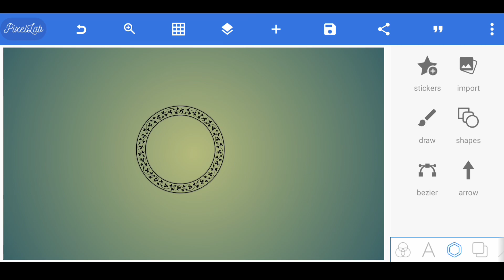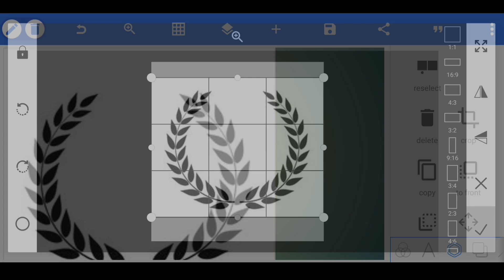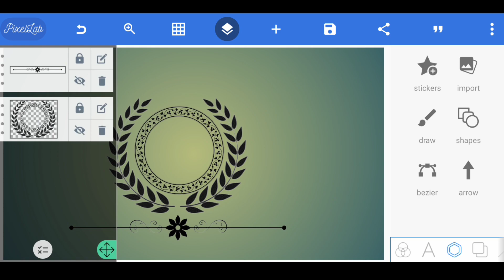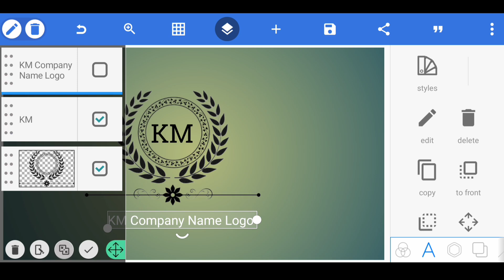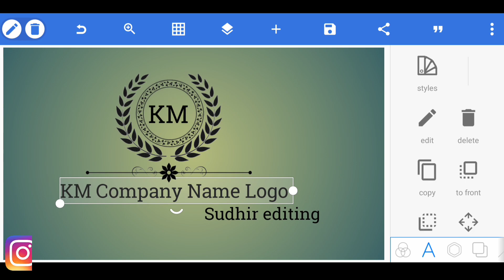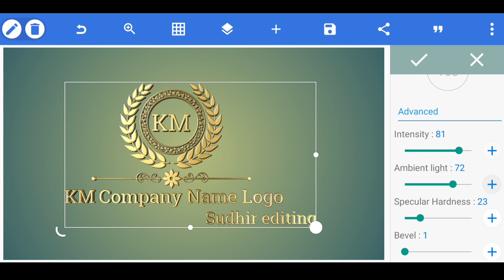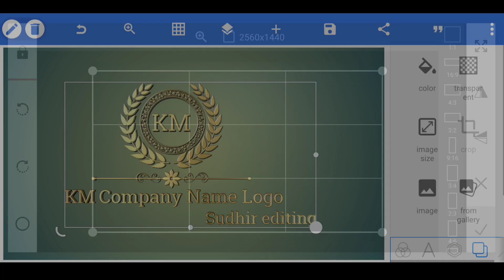KM Company Name Logo Design || How to Make Company Name Logo design Pixellab || sudhir editing 🔥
MUSIC